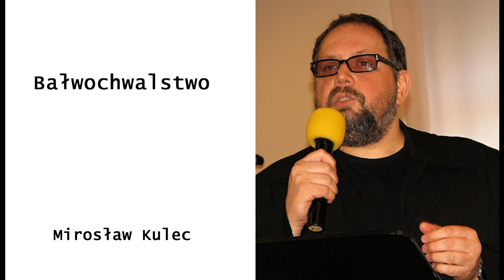Mirosław Kulec Bałwochwalstwo